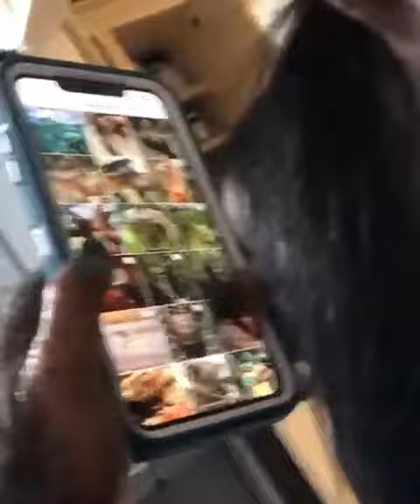சிம்பொனி குரங்கு இன்ஸ்டாகிராமை பயன்படுத்தும் அழகு The beauty of using Symphony Monkey Instagram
The beauty of using Symphony Monkey Instagram